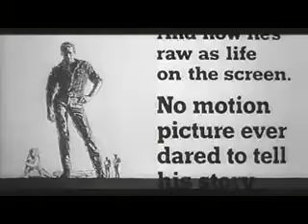Hud (1963) - [Re-issue Trailer]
Hud Bannon, the selfish, self-centered son of veteran Texas cattleman Homer Bannon, is despised by his father, a man of staunch integrity whose philosophy of life is diametrically opposed to Hud's. Homer's bitterness in part rests on his son's responsibility for an auto accident 15 years earlier that resulted in the death of Hud's older brother; the brother's orphaned son, Lon, now 17 years old, is divided between adolescent adulation of Hud and loving respect for his grandfather. Also living on the ranch is Alma, an earthy housekeeper physically attracted to Hud but unwilling to yield to his boorish advances. One of Homer Bannon's cows is found dead, apparently from hoof-and mouth disease, and Hud suggests they sell the entire herd before a government inspector can order the cattle slaughtered; but Homer refuses and agrees to have his cows killed to protect other farmers. Hud regards the decision as proof of the old man's senility and takes steps to have his father declared mentally incompetent. Hud goes on a drunk and attempts to rape Alma, but Lon interrupts him, and Alma leaves the ranch the following day. Homer is then stricken by a fatal heart attack while riding on horseback around his deserted land. After the funeral, Lon, now fully aware of his uncle's despicable nature, decides to leave and make his own way in the world. Totally alone, Hud watches the boy depart, shrugs his shoulders, and opens a can of beer.